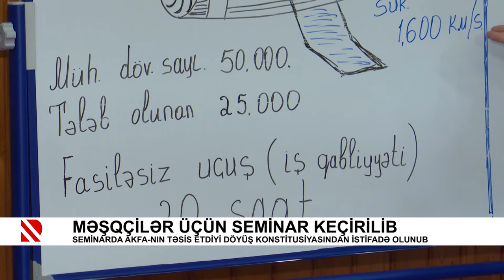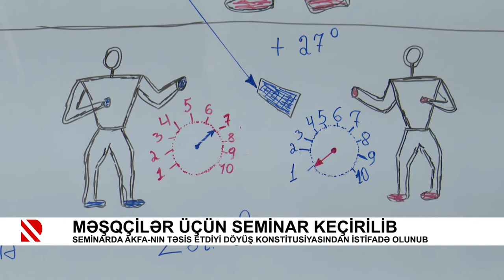Məşqçilər üçün seminar keçirilib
Seminarda AKFA-nın təsis etdiyi döyüş konstitusiyasindan istifadə olunub